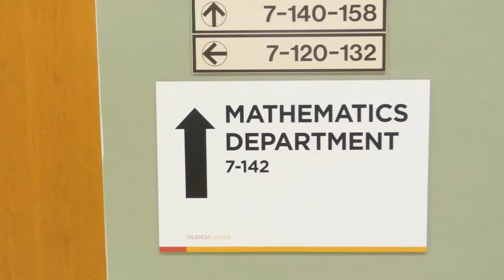Valencia College Faculty Experience: Joshua Guillemette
Joshua Guillemette, professor, mathematics, shares the reasons he loves working at Valencia.